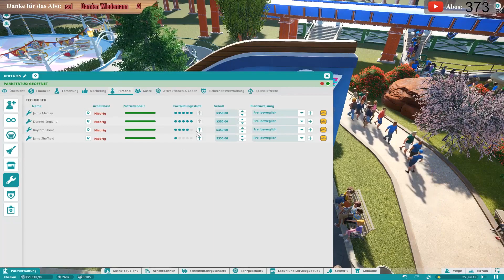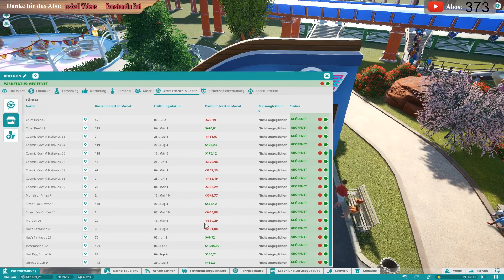Optimierung an der Kartbahn 🎢 #69 Planet Coaster | Xhelron